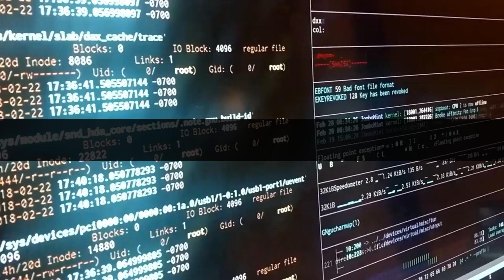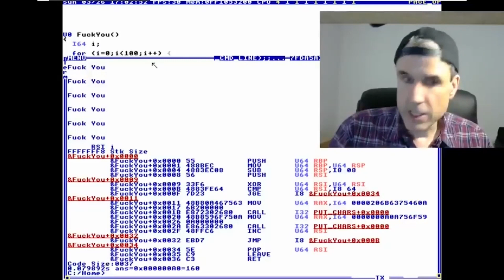How to Hack the Planet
If you ever wanted to know how to hack the freaking planet, this is the single point of truth in 2021!

Also checkout the epic short movie Kung Fury it's Golden ;)

As you may know, I work full-time as a Tech Lead (actually no joke) and as so, it's pretty hard to deliver content several times a week. So making sure you'll get the quality you deserve, I have to step back from the initial release plan and will release new stuff only once a week (focusing on the weekend).

🆆🅰🆁🅽🅸🅽🅶: This channel was built upon the vision to create experimental variety content!

--- the ever tiring ad part ---
▶ If you like what I do; you know what to do. I love you buddy ( ＾◡＾)っ ♡

【The most interesting Ganky Balls in the world】